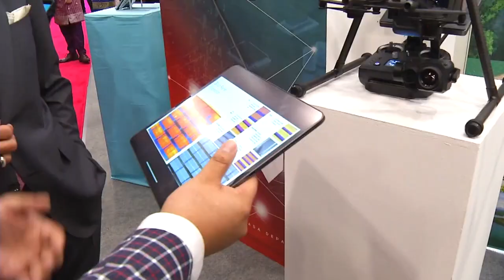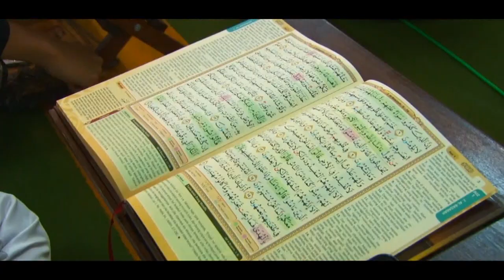Rampai Pagi 09 Ogos 2022, Laporan Daerah Temburong